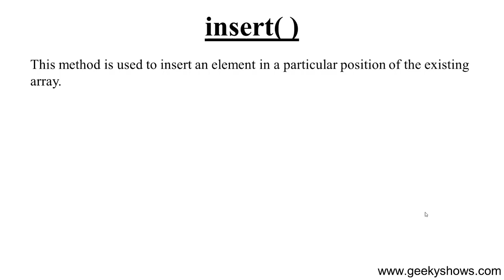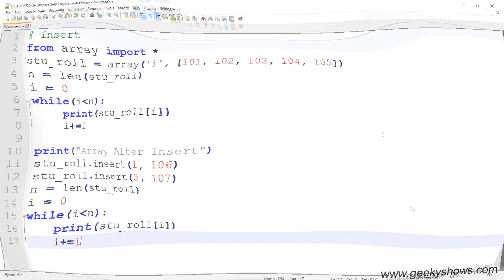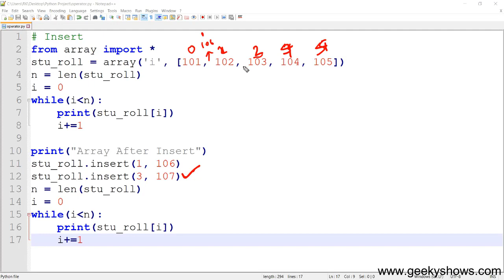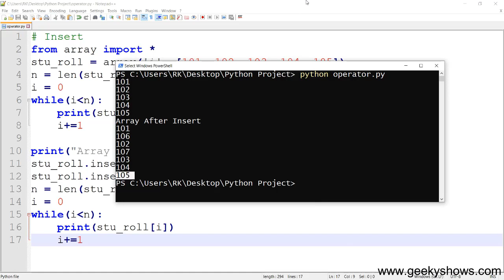insert Method in Python (Hindi)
insert Method in Pytho